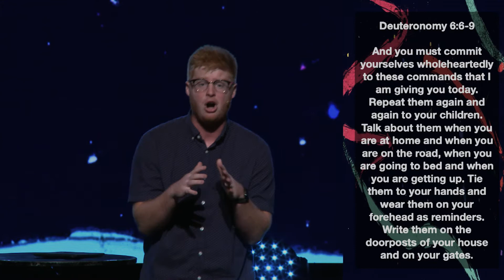How do you know God's Word?